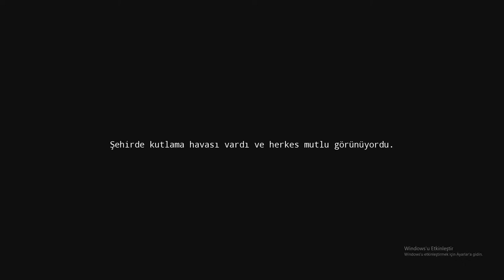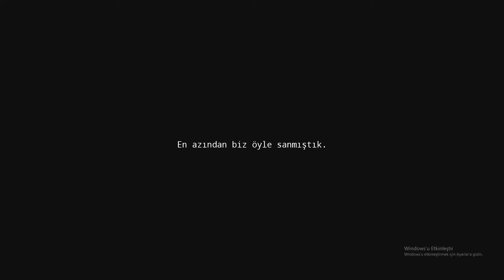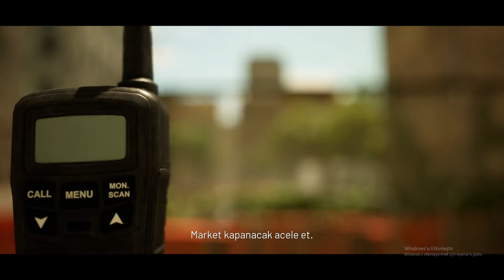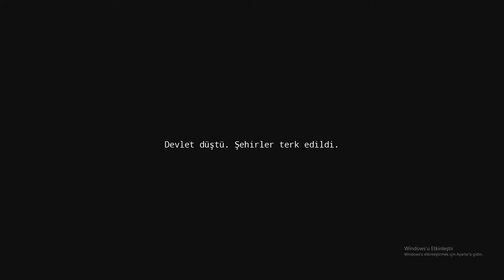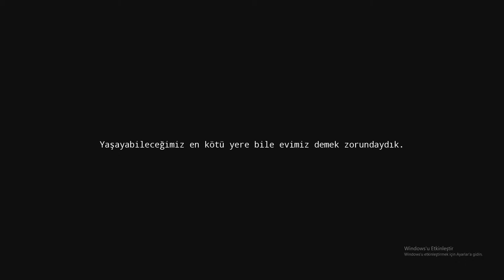Potentia Türkçe 1. Bölüm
Videoyu Beğendiyseniz ;